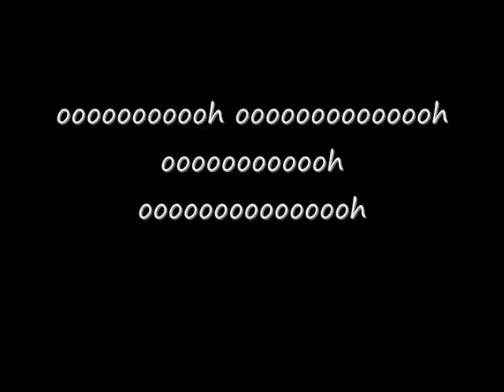Manifesto - rou7 a7ki libledik Club Africain